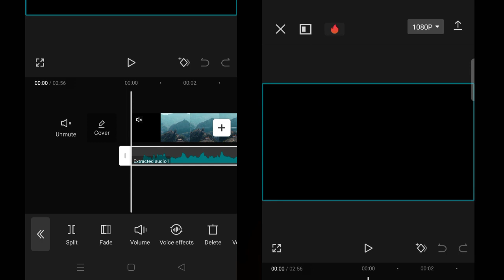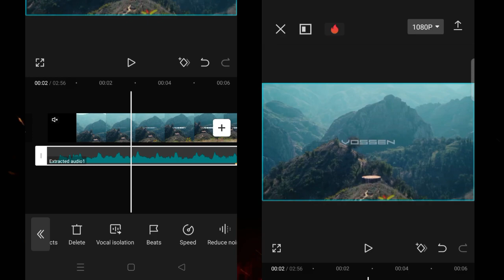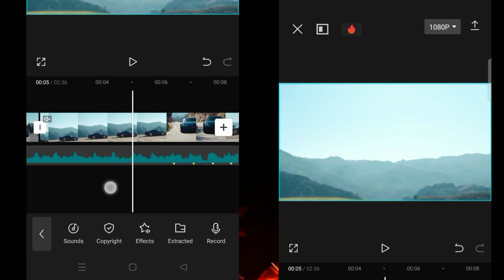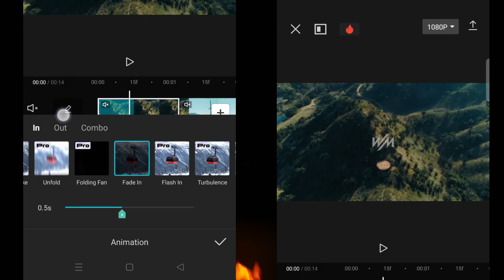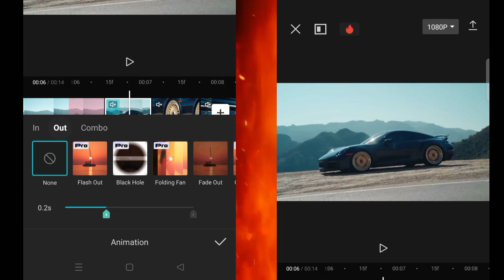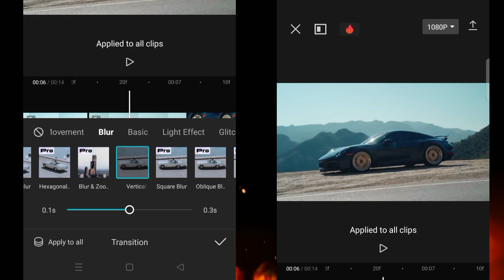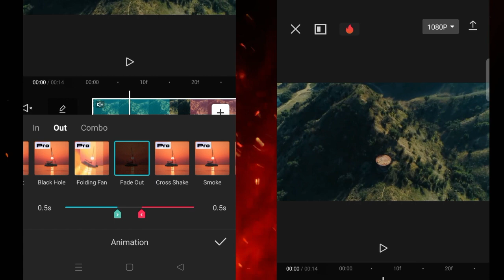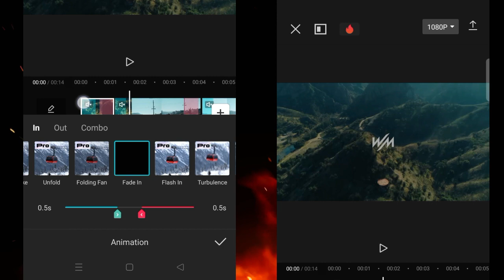How I Created This Smooth Shake Effects In CAPCUT. Viral Editing Tutorial.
Hi Guys.
Kaise Hai Aap Log.
Aaj Maine Apana First Voice Over Editing Tutorial Video upload Kiya Hai Guys...
I Hope Enjoy It...
"Are you ready to take your video editing skills to the next level? Look no further than CapCut! This powerful video editing app puts creativity in the palm of your hand, allowing you to transform your visions into reality with ease.

Give Video Cr : @WoyshnisMedia

CapCut offers a wide range of features to unleash your creativity. From intuitive editing tools to stunning visual effects and filters, you'll have everything you need to make your videos stand out. Whether you're a beginner or a seasoned pro, CapCut makes it easy to edit like a professional.

Note : Just Go This Mentioned Link or Copy Link and past any reel download your audio ready download.

With CapCut, the possibilities are endless. Trim, cut, and merge your clips with precision. Add music, sound effects, and voiceovers to bring your videos to life. Experiment with different transitions and animations to create dynamic and engaging content. And with the app's user-friendly interface, you'll be editing like a pro in no time.

Subuscribe : @parthefx_29

But don't just take our word for it – download CapCut today and see for yourself why millions of users around the world are making the switch. Whether you're creating content for social media, YouTube, or personal projects, CapCut has everything you need to make your videos shine.

So what are you waiting for? Download CapCut now and unleash your creativity!"